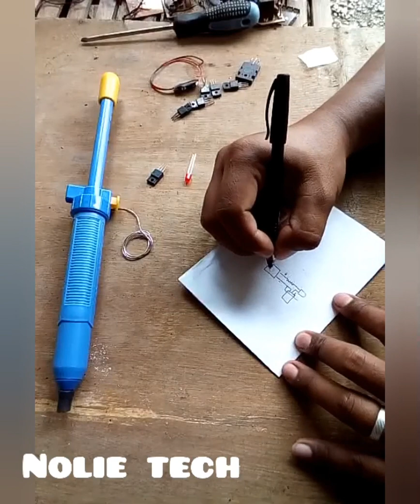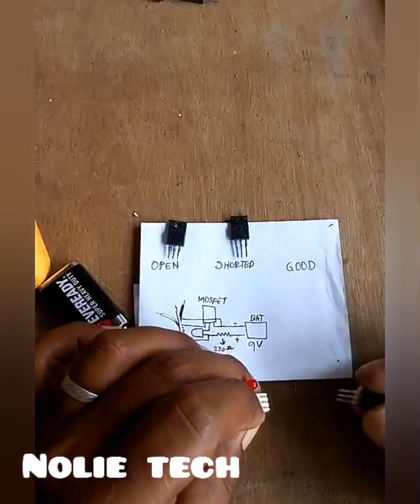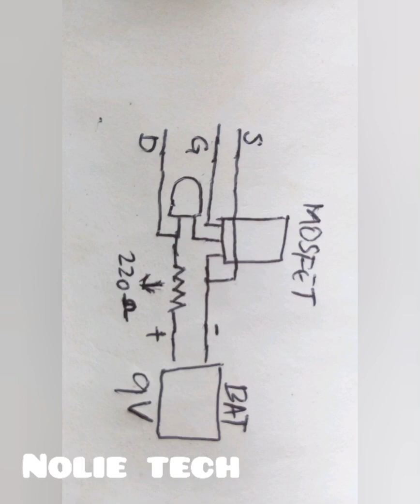Mosfet tester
How to check mosfet good or bad